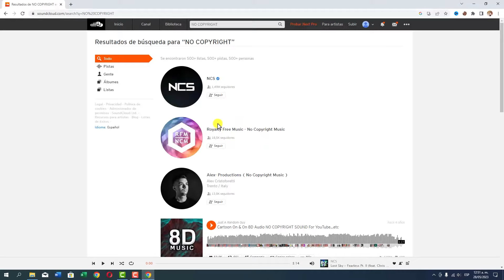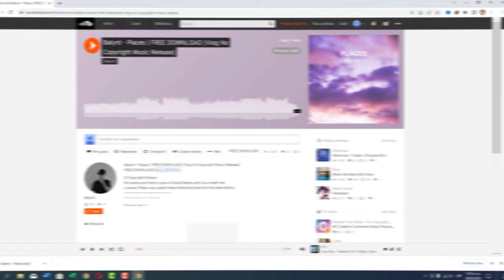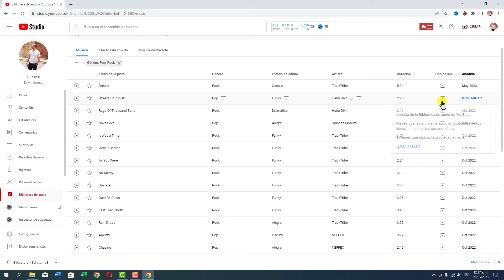Música sin COPYRIGHT: Las mejores páginas para tu contenido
🎶🤖 Con Filmora, genera automáticamente música sin derechos de autor con IA para darle vida a tus videos.

¡Bienvenidos a mi canal! En este video, te mostraré las mejores páginas para descargar música gratuita y sin copyright, perfectas para complementar y realzar tus creaciones de contenido. Si eres un creador de videos, vlogger, streamer o simplemente necesitas música sin restricciones de derechos de autor, has llegado al lugar correcto.

Encontrar música adecuada para tus proyectos puede ser un desafío, pero no te preocupes, aquí te presento una selección de las páginas más confiables y populares para descargar música sin infringir derechos de autor. Exploraremos diferentes opciones donde podrás encontrar una amplia variedad de géneros, estilos y ambientes para adaptarse a tus necesidades.

Descarga de música sin copyright
Música sin copyright
Páginas para descargar música sin copyright
Música libre de derechos
Descarga gratuita de música sin copyright
Mejores sitios web para descargar música sin copyright
Música para videos
Música sin restricciones de derechos de autor
Banda sonora sin copyright
Recursos de música sin copyright
Música legal para YouTube
Música para contenido creativo
Descarga de música para proyectos
Biblioteca de música sin copyright
Descargar música para videos de YouTube